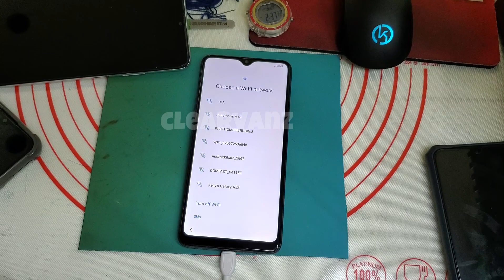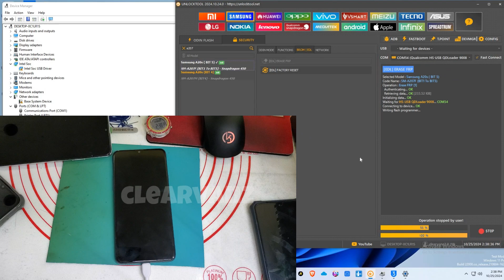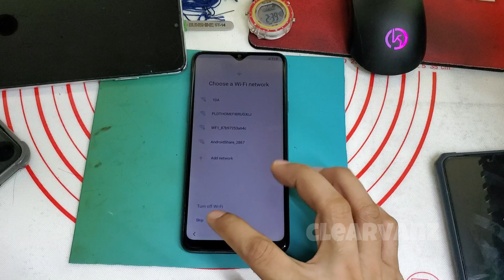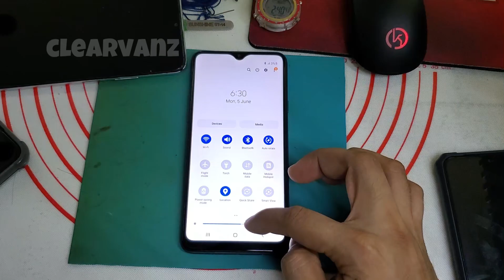Samsung a20s FRP Bypass | SM-A207f frp bypass without Test point need EDL Cable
SSamsung a20s FRP Bypass | SM-A207f frp bypass without Test point need EDL Cable